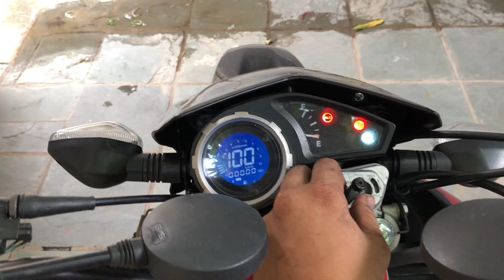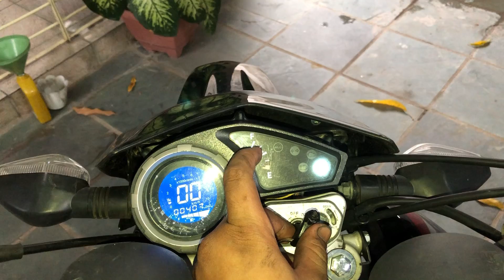Tudo Pronto! Funcionei O 150 4mm Taxado Pela Primeira Vez 🚀🔥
Camera Que Uso: Go Pro Hero 4 Silver!🎥
Moto Do Canal : Honda Bros 160 2015 Branca! 🚀
Diretamente de Recife-PE ❤